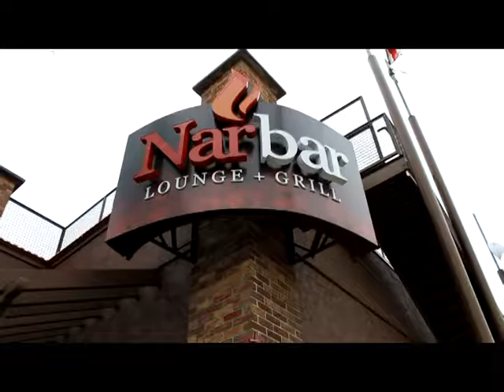TEN GENTLEMEN PRESENTS ANY GIVEN SUNDAY @ NARBAR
TEN GENTLEMEN PRESENTS ANY GIVEN SUNDAY @ NARBAR HOST BY KENNY GOODLIFE, 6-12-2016 FILMED BY WAYNE S. PERRY.